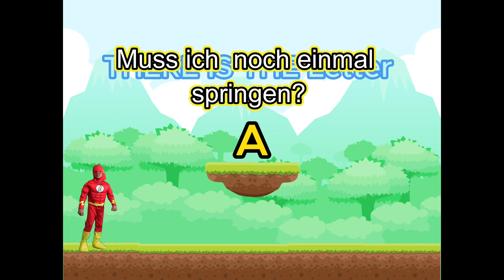Lerne den Buchtaben A mit Takee und Makee in deutscher Sprache🥳👍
Hallo Leute danke, dass ihr unsere Viedeos anschaut.👍😍

Es tut uns schon mal leid wenn wir In der Übersetzung Fehler haben. 😊😊
Wir haben unser bestes getan.